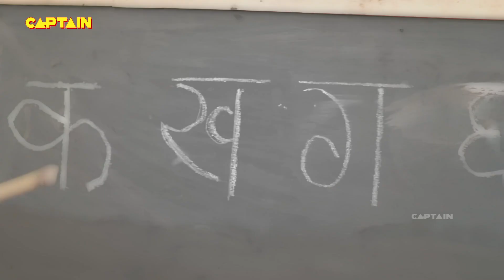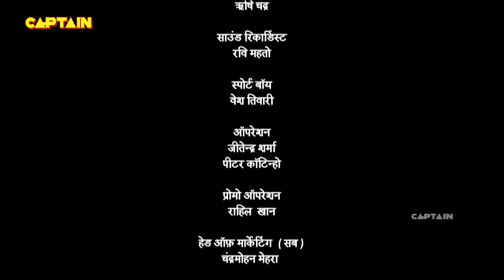पंडित रामा कृष्ण जी को मिला अनुवाद का कार्य - तेनाली रामा - Ep. 457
Episode 457: Translation
The task at hand for Pandit Rama is to translate five epics which are written in Telugu and Sanskrit by Krishnadevraya himself, that too in a months time. The king asks Tathacharya to help him with his endeavours.